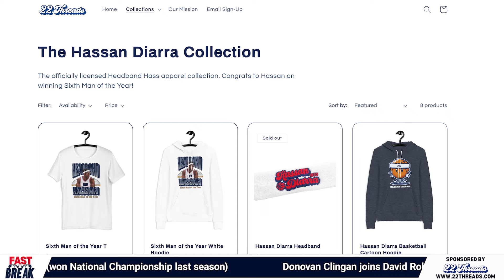UConn vs SDSU Preview - Sweet 16, Northwestern Recap and Donovan "Cling Kong" Clingan Domination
Aman Kidwai and Patrick Martin are back with another episode of the Fast Break Preview Show, getting you ready for Connecticut's Sweet Sixteen game against SDSU.

This show is a production of the Fast Break newsletter, which you can sign up

UConn is shipping up to Boston for a Sweet 16 meeting and 2023 NCAA Championship rematch with the San Diego State Aztecs (26-10) of the Mountain West Conference.

The guys break down UConn's dominant win over Northwestern, a game that the Huskies rolled defensively, shutting down star guard Boo Buie, but struggled shooting from the perimeter (3-22 from 3PT FG).

Should UConn fans be worried about the outside shooting or was the Round of 32 performance an outlier?

With Donovan Clingan controlling the paint on both ends of the floor it might not matter. The big man put on a historic effort Sunday night in Brooklyn, becoming on the 3rd play in NCAA Tournament History to record at least 14 points, 14 rebounds and 8 blocks. Aman and Patrick discuss what his impact has meant to this team recently.

The guys also break down the title game rematch with SDSU and share their thoughts on how UConn will try and stop star forward Jaedon LeDee, and why it might not even matter...